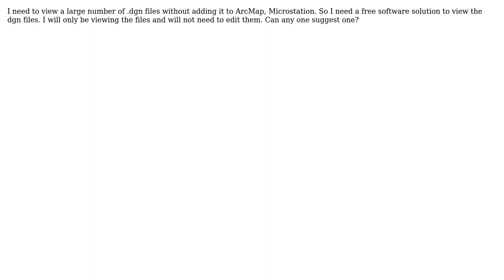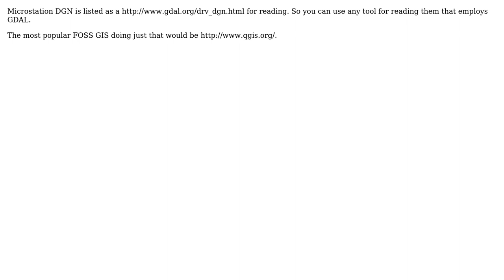GIS: Are there free software options to view dgn files?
With thanks & praise to God, and with thanks to the many people who have made this project possible! | Content (except music & images) licensed under CC BY-SA | Music | Images & others | With thanks to user yathy user PolyGeo user Kersten and the Stack Exchange Network Trademarks are property of their respective owners. You are responsible for your own actions.